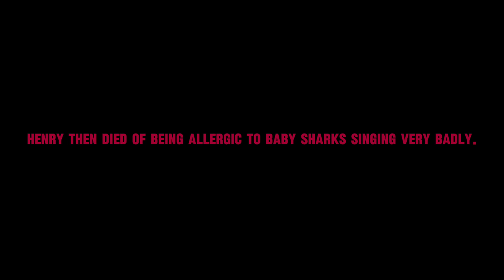More SWEETS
Something to get you hyped for the next Sesame Street episode recap, we’re doing episode 2175! Since there’s no plot.. in the episode ctw tries to capture the legendary Utah jazz logo that has been spinning around last time you saw him.